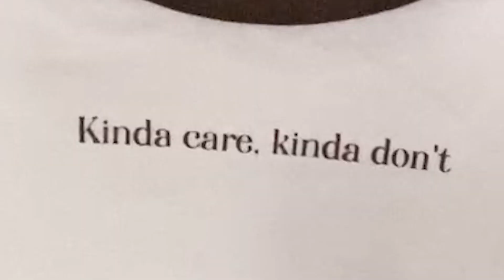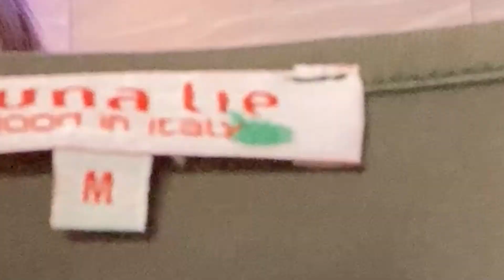zrobiłam mu niespodziankę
BYŁ W SZOKU